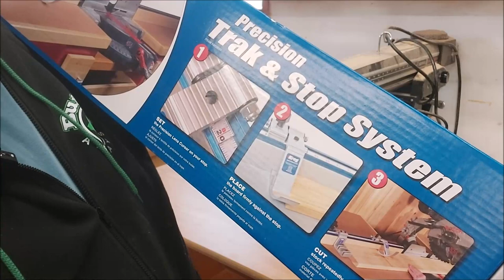⏱ Vlog December 10 to 16-That Bee Man